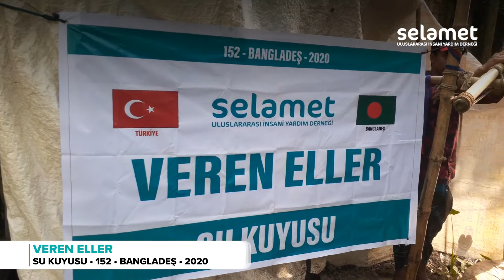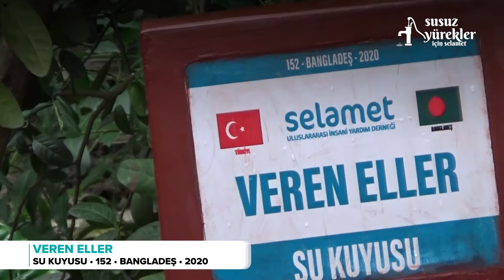Veren Eller Su Kuyusu